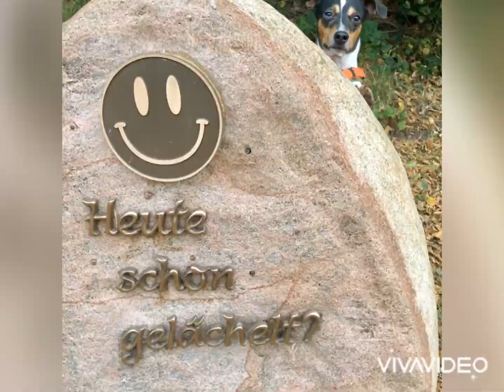7. Oktober 2020